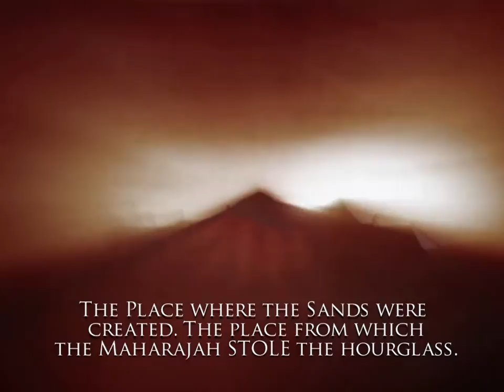Prince of Persia Warrior Within Walkthrough Part 1